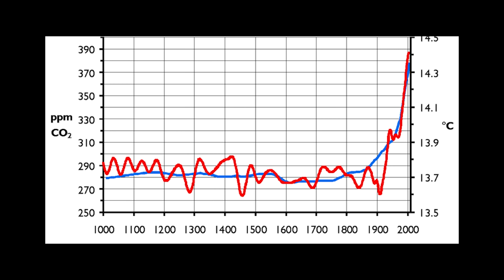Грета Тунберг: Спаситель или бизнес-проект?